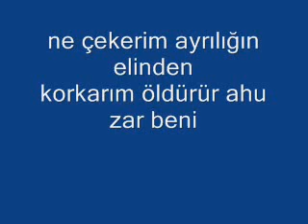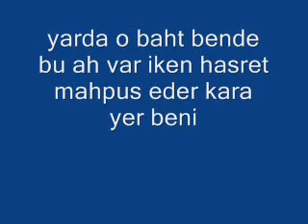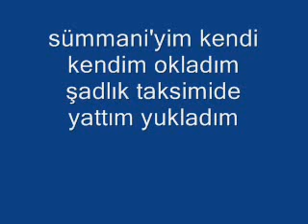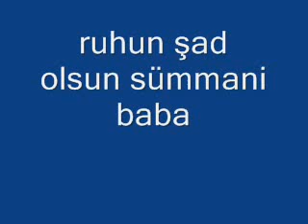SÜMMANİ "YOL VER ULU DAĞLAR AŞAM BELİNDEN"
Yol ver ulu dağlar aşam belinden
Şimdi bekler kömür gözlü yâr beni
Ne çekerim ayrılığın elinden
Korkarım öldürür âh u zâr beni

Koy desinler alevin yok közün yok
Daha yâra yalvaracak yüzün yok
Yokladım kendimi bir kem sözüm yok
Yâre şekvâ kılmış rûzigâr beni

Dünyada bulmadım gönüle mekân
Nerde bir gül bitse etrafı diken
Bende bu âh yârda o baht var iken
Hasret mahpus eder kara yer beni

Sümmânî’yem kendi kendim okladım
Şadlık taksiminde yattım yukladım
Yârin fikir defterini yokladım
Yazmış bundan böyle ihtiyâr ben